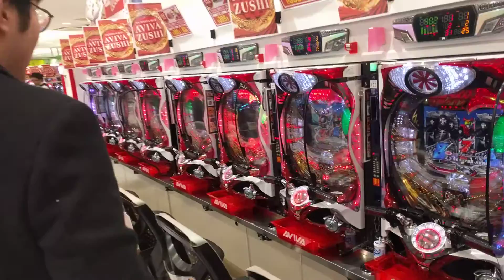Pachinko Parlor, Zushi, Japan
yes, it was that loud